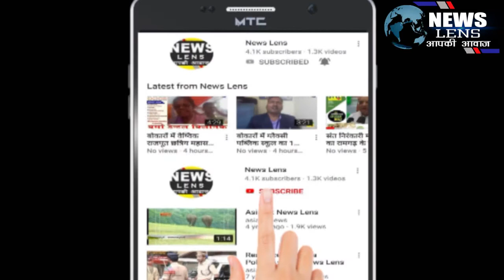बिहार फाऊंडरी एंड कास्टिंग लिमिटेड के राधा कृष्णा मंदिर में कृष्ण जन्मोत्सव श्रद्धापूर्वक मनाया गया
NEWS LENS
बिहार फाऊंडरी एंड कास्टिंग लिमिटेड के राधा कृष्णा मंदिर में श्री कृष्ण जन्मोत्सव श्रद्धापूर्वक मनाया गया